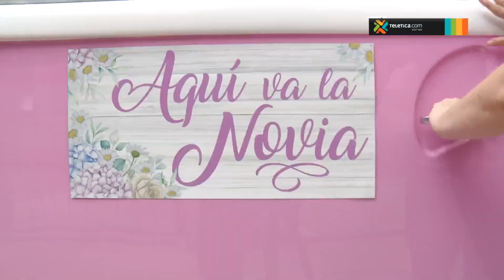Le presentamos a Margarita, la combi de las bodas